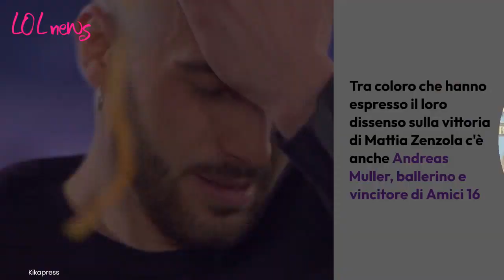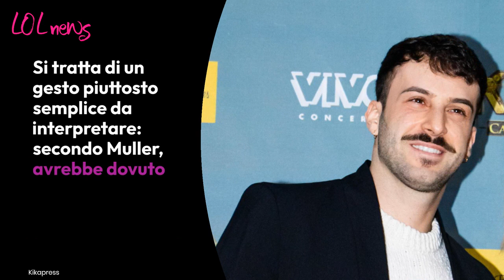Amici 22, polemiche social dopo la finale: il gesto di un ex ballerino fa discutere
Polemiche di un ex ballerino del talent di Maria De Filippi dopo la finale di Amici 22 e la vittoria di Mattia Zenzola. Ecco cosa è successo.
Photo Credits: Ufficio Stampa Amici, Red Communications, Kikapress; music by Korben MKdB

LEGGI ANCHE:-- Il post del fratello di Mattia che zittisce tutte le polemiche sulla vittoria: cosa ha pubblicato pochi minuti dopo la finale